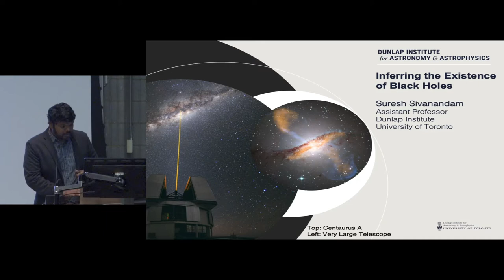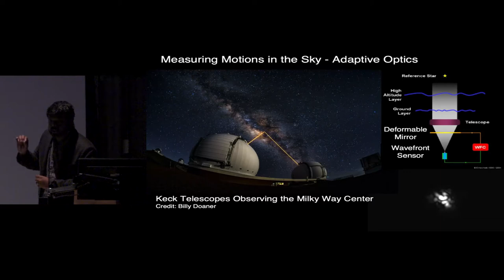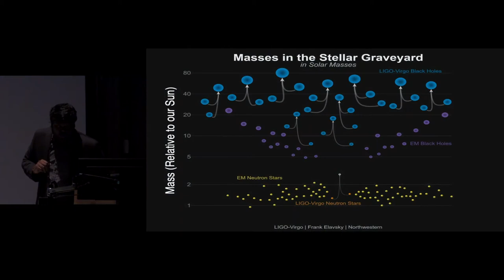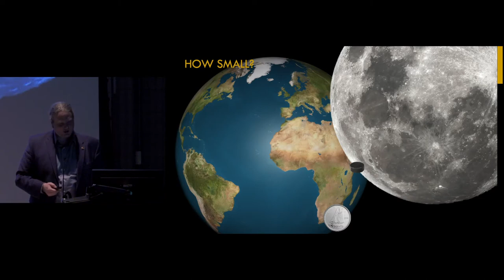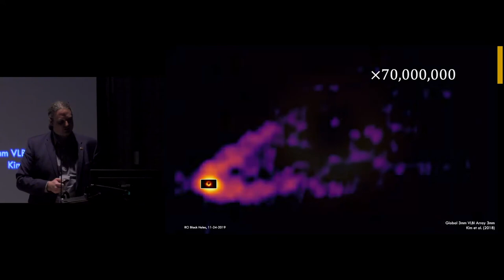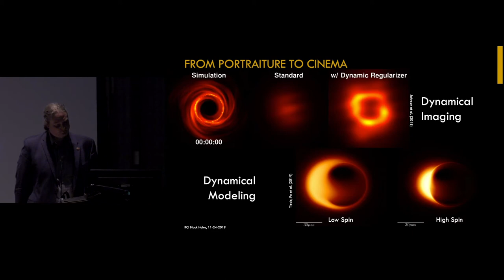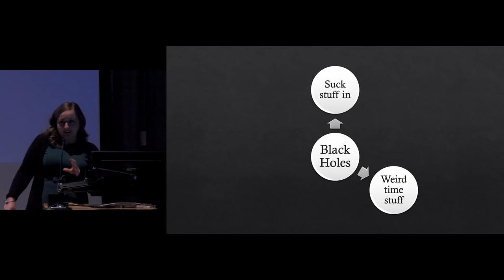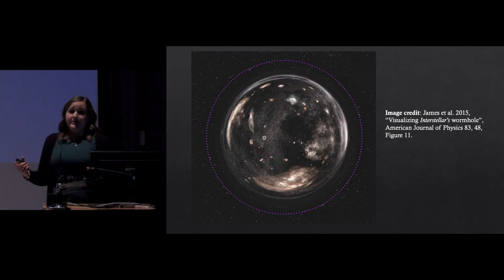Black Holes: From Speculative to Spectacular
Black holes are perhaps the strangest thing in a very strange universe. An almost unbelievable prediction of Einstein’s theory of General Relativity, black holes create a gravitational pull so strong, they can trap anything that gets too close. Even light. Black holes also pull on our imaginations, often appearing as the villains in science fiction. Join RCIScience for an exploration of the latest science about black holes and a discussion about how they are depicted in popular culture. Are black holes truly terrifying? Or simply misunderstood monsters.